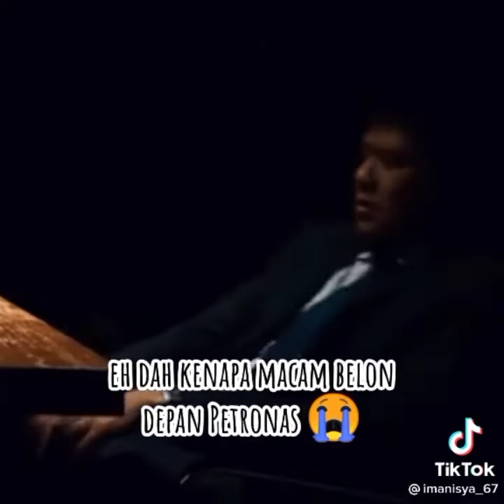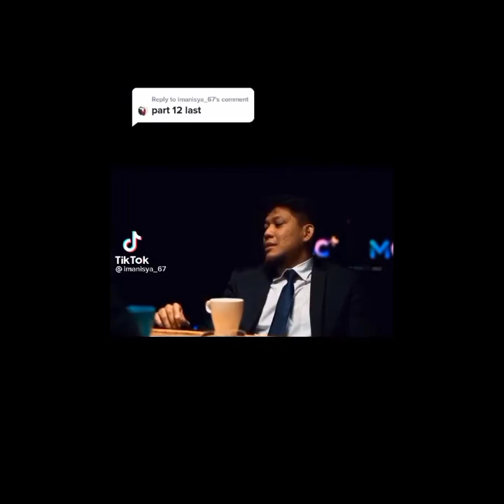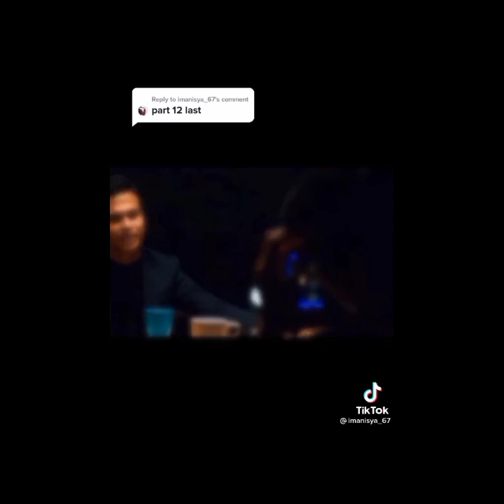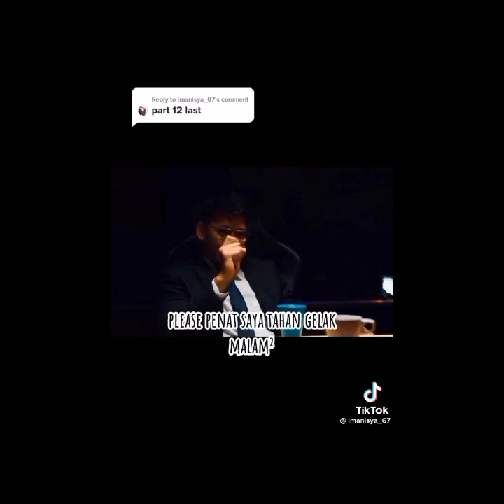INSPECTOR PLUSION- EP 1-12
inspector plusion by mc plus..tutor viral